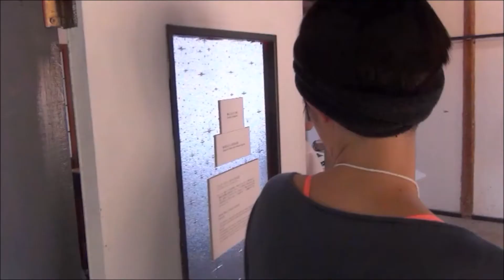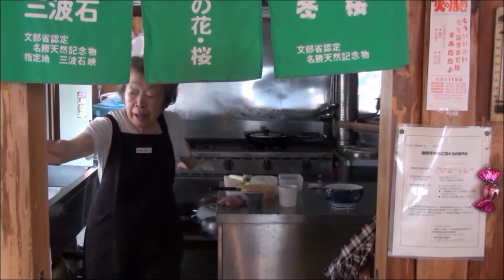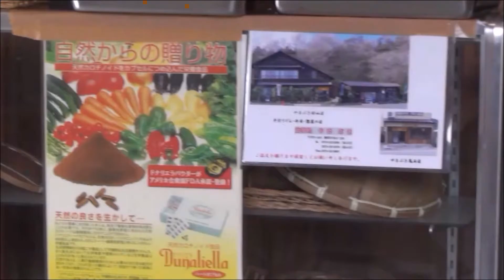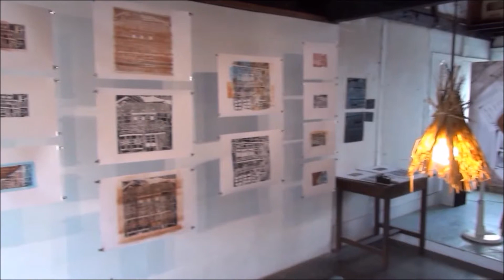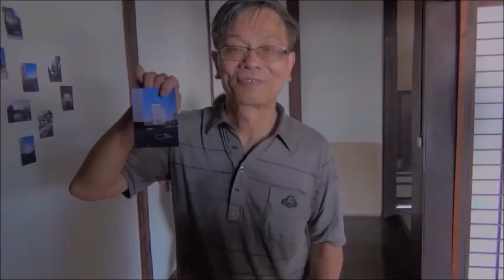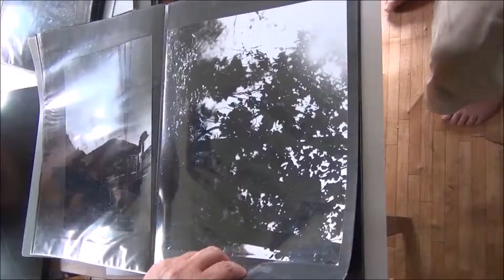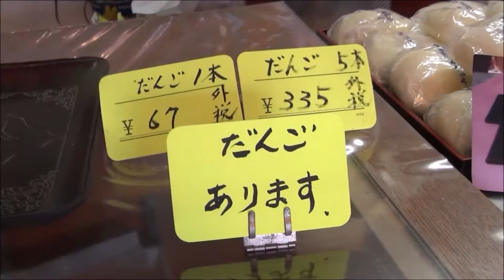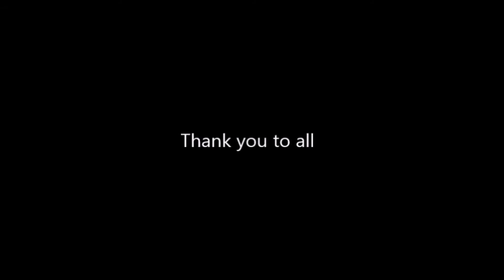Making Life...In Onishi. japan A film journal by Viviane Vagh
In the town of Onishi, Gunma Prefecture, Japan...during my artist's residency in August 2015 at Shiro Oni Studio, I filmed a daily journal of the rich life I shared there.  Here are some pages of the the story I want to tell...